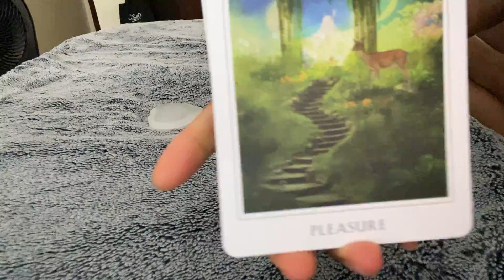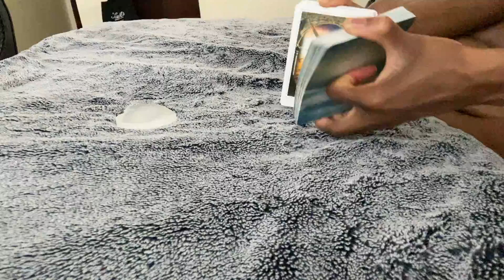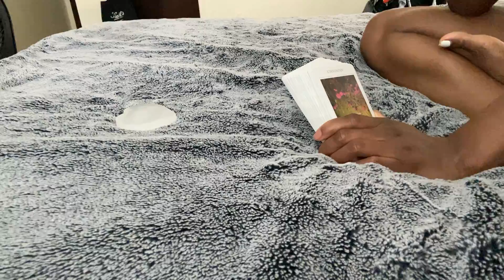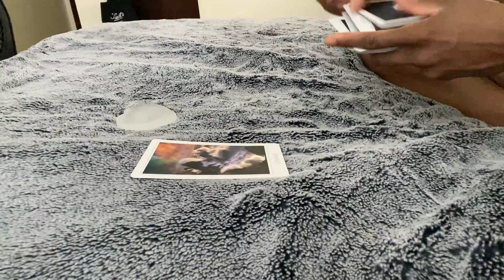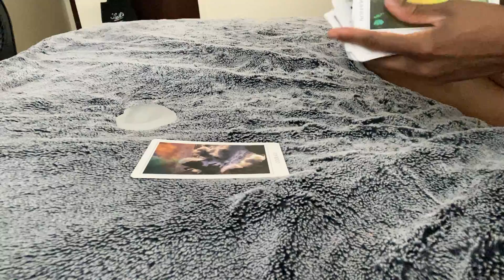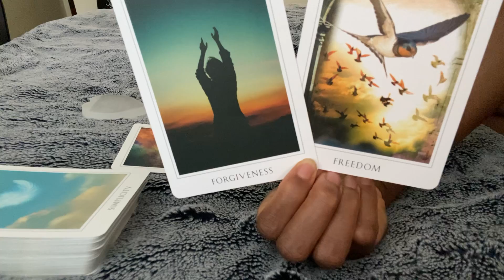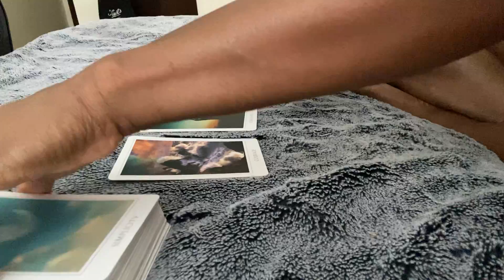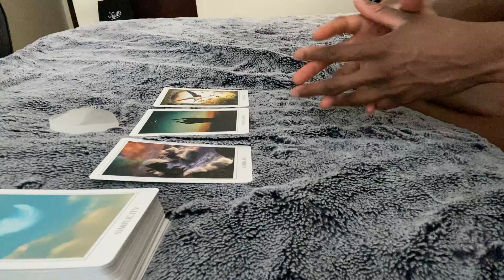♊️ Gemini: this freedom may require forgiveness